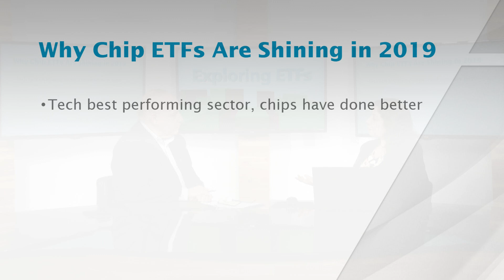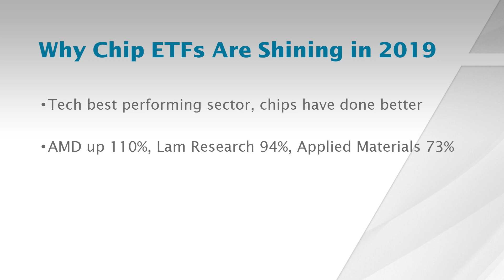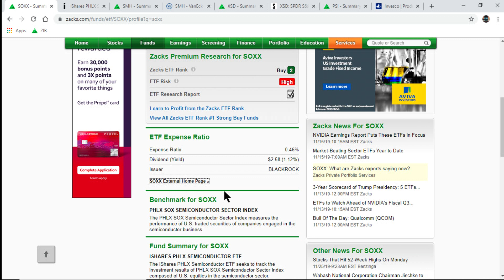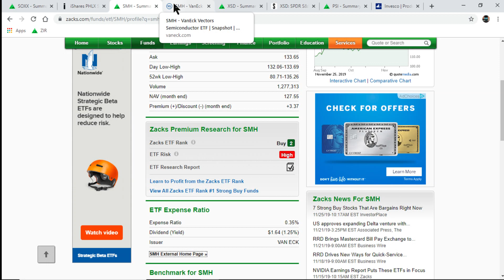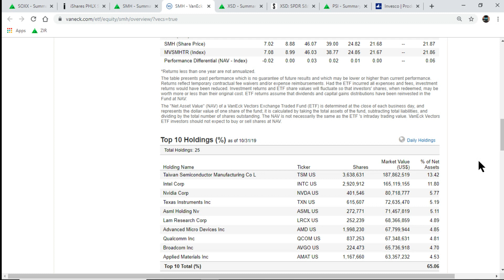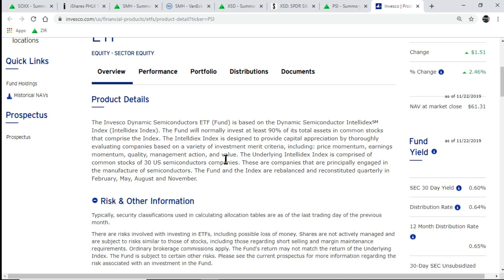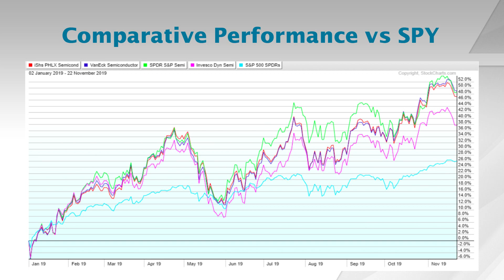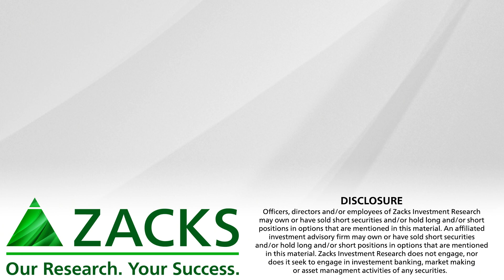What Investors Need to Know about Surging Semiconductor ETFs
Receding trade worries and new growth opportunities have sent semiconductor stocks higher